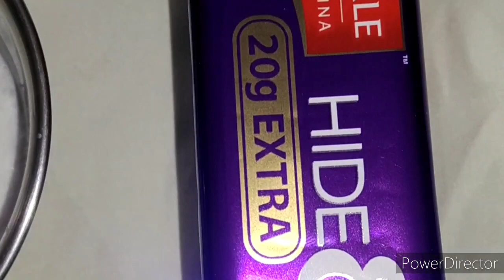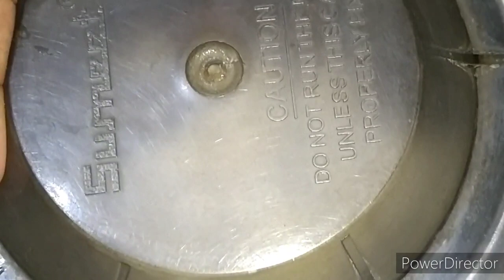*Lockdown* पर घर में बनाए बज़ार जैसा chocolate ice-cream🍧वो भी biscuits से।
Hii,

In this video I m Sharing Chocolate ice cream recipe...

video editing link-

brushes link-

Generic Foundation, Eyeshadow Makeup Brush Set, Pink (Set Of 10)

bridal makeup kit link-

bridal haldi makeup link-

Mahendi makeup link-

Sangeet eye makeup-

shadi makeup link -

I tried to make chocolate ice cream at home
 chocolate ice Cream recipe with biscuits
 chocolate ice cream without gas on
summer chocolate ice cream video
Lockdown special